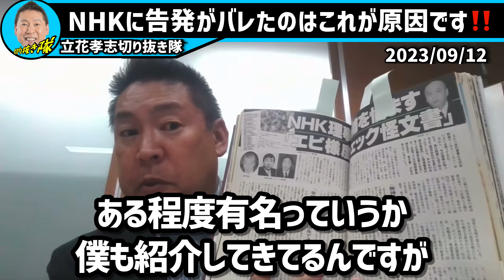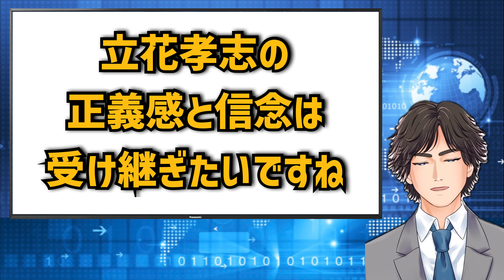NHKに告発がバレたのはこれが原因です‼️【立花孝志切り抜き隊】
NHKに告発がバレたのは週刊文春のこの記事が原因です‼️